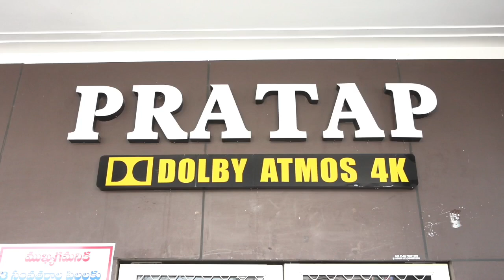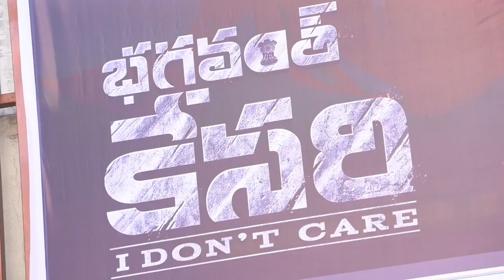తిరుపతిలో భగవంత్ కేసరి పబ్లిక్ టాక్ || bhagavanth kesari public talk in Tirupati || i9 news